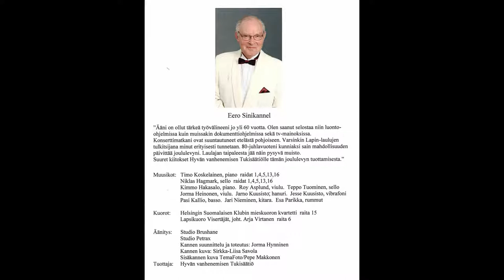Eero Sinikannel - Tulkoon joulu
säv./san. Pekka Simojoki
sov. Kimmo Hakasalo

Kuoro: Helsingin Suomalaisen Klubin mieskuoron kvartetti

Äänitys:  Studio Brushane, Studio Petrax
Kannen suunnittelu ja toteutus: Jorma Hynninen
Kannen kuva: Sirkka-Liisa Savola
Sisäkannen kuva: TemaFoto/Pepe Makkonen